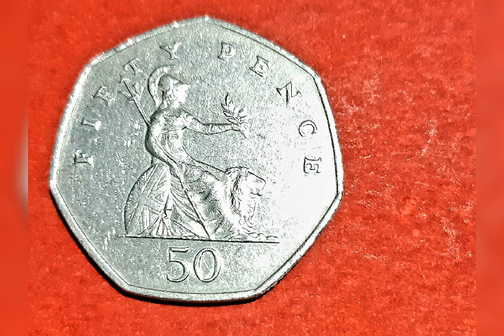ELIZABETH II D.G. REG F.D.2004 50 PENCE.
Unique coin ELIZABETH II D.G REG F.D. 2004 50 PENCE